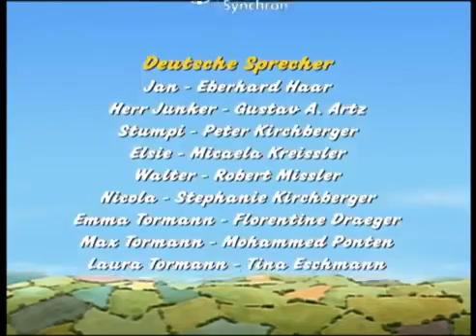Kleiner Roter Traktor Oben auf dem Dach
Die Serie spielt in der Umgebung des fiktiven, ländlich geprägten Dorfes Plätscherbach. Sie erzählt von den Erlebnissen eines kleinen roten Traktors älteren .